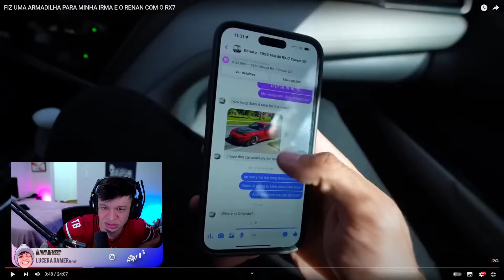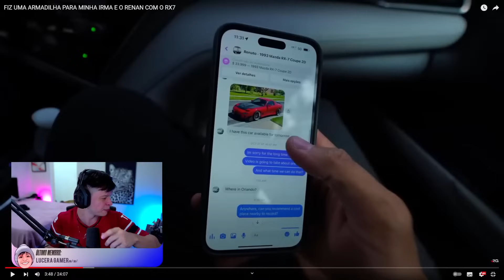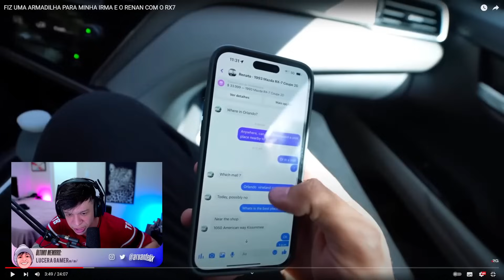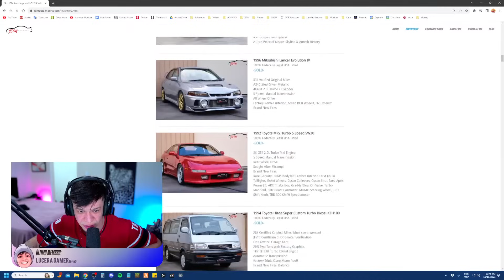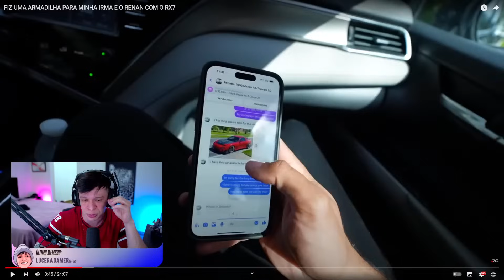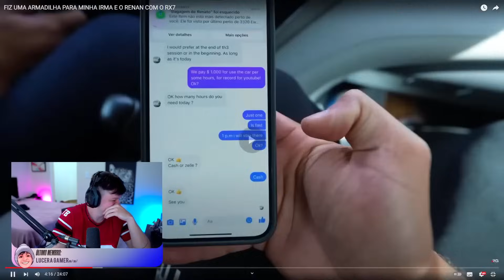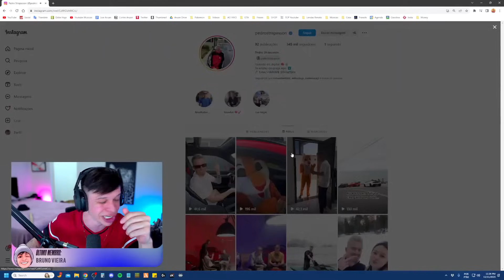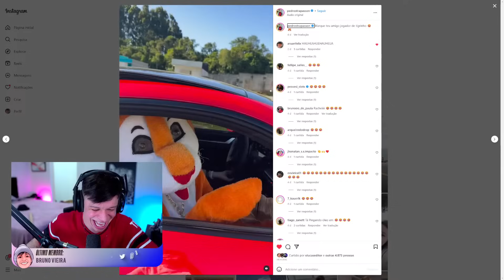ARUAN REAGE: FIZ UMA ARMADILHA PARA MINHA IRMA E O RENAN COM O RX7 (RENATO GARCIA) - Cortes do Aruan